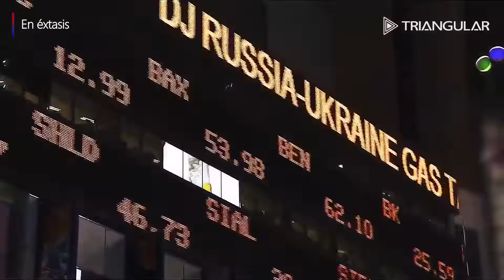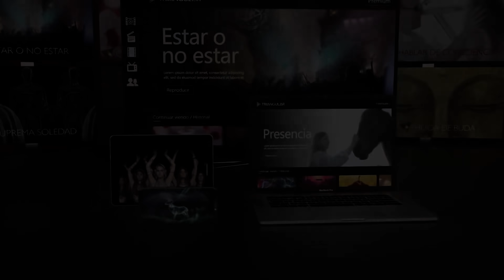TRAILER de "EN EXTASIS" y TRIANGULAR STREAMING CONSCIENTE HIFI. El canal que te conecta a ti.